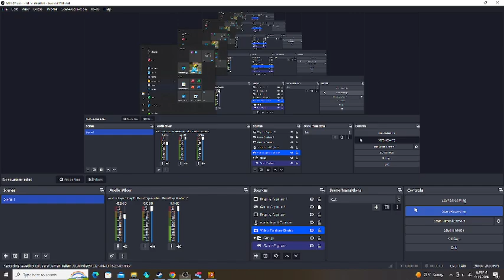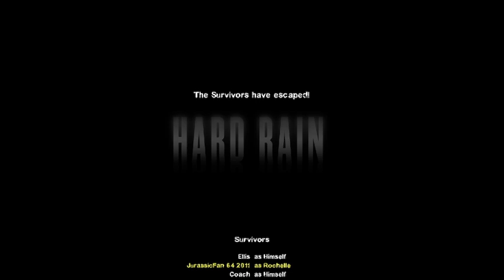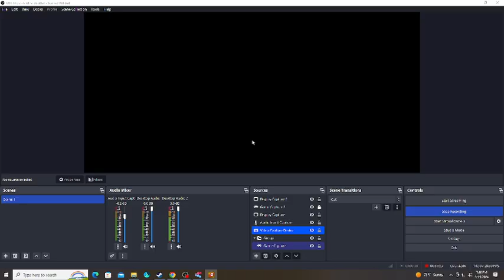Left 4 Dead 2: Velociraptors Vs TF2 Heavy Tank Run Gameplay